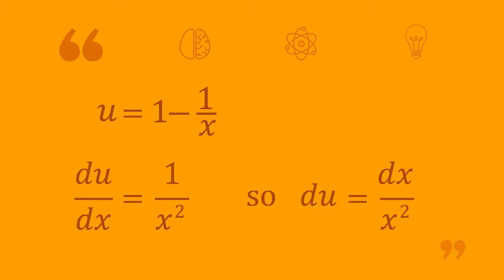Tricky integration with substitution. And a dog.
Is fast maths the best maths? What about slow maths? Join me on a reflective journey into messy process.

A video by a pre-service maths teacher.